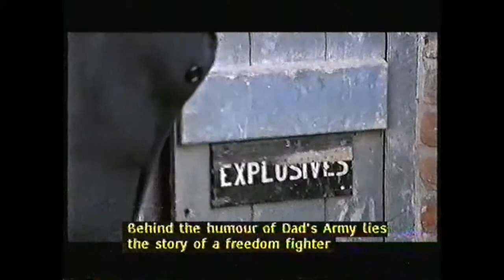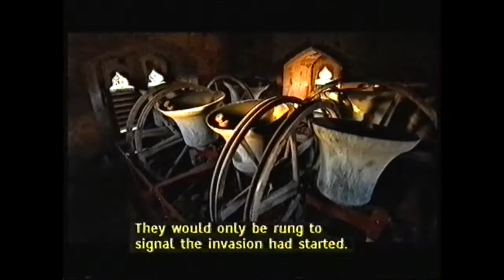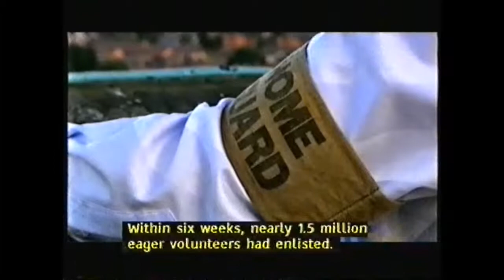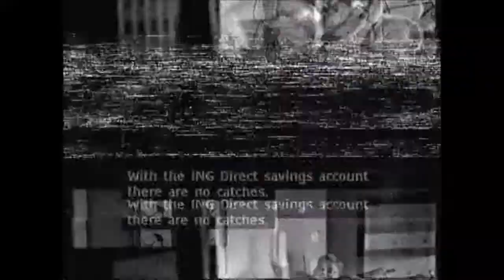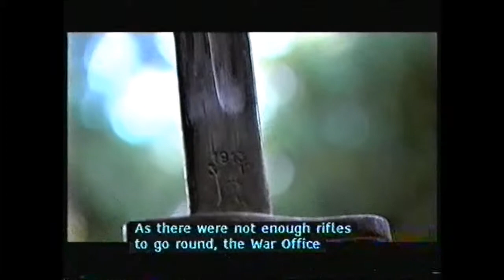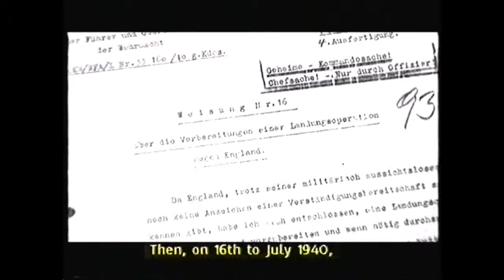The Real Dad's Army, part 1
Britain's anti-invasion defences